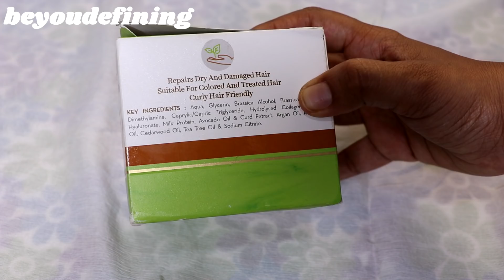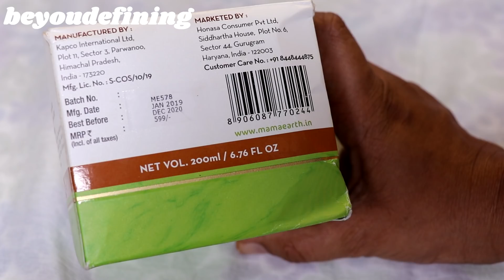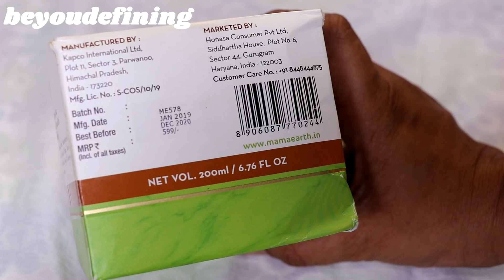How to do HAIR SMOOTHENING @ HOME & get rid of your dry, damaged hair instantly.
Dear Friends,

In this video am showing how you can reverse your dry & Frizzy hair to a soft and beautiful silky hair.